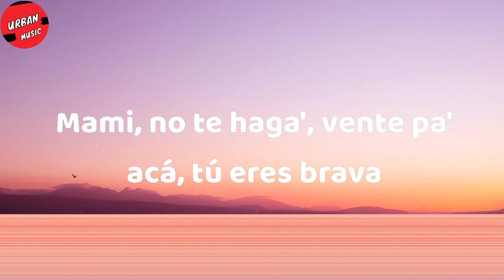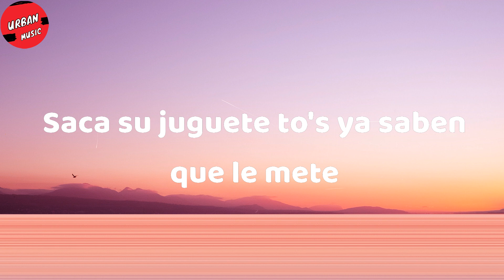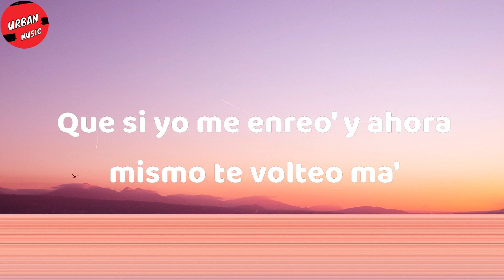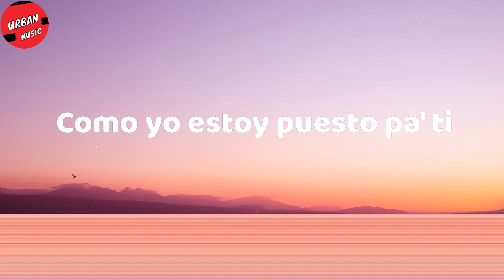Cris Mj - Una Noche en Medellín (Letra/Lyrics)